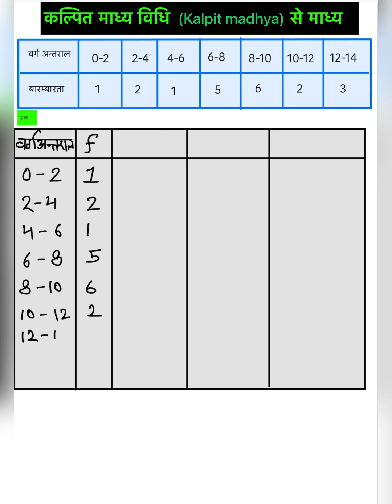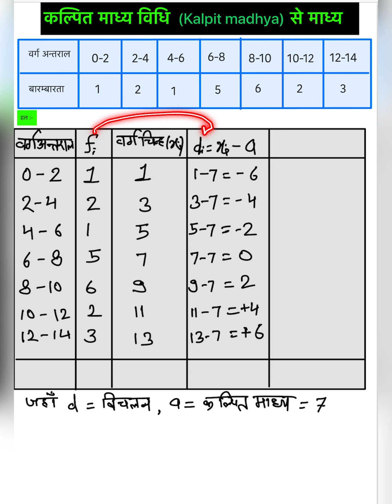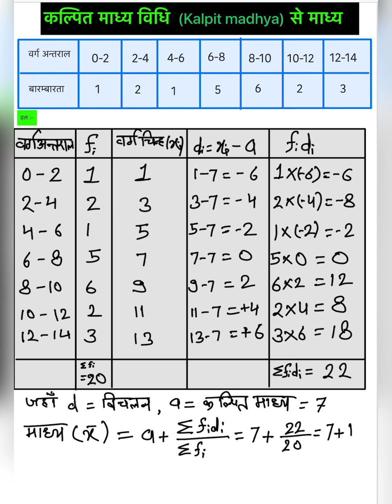कल्पित माध्य विधि से माध्य ज्ञात करना | kalpit madhya vidhi 10th class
kalpit madhya vidhi se samantar madhya
class 10 madhya nikalna kalpit madhya vidhi se
kalpit madhya vidhi class 10 sankhyaki
सांख्यिकी कक्षा 10
माध्य महत्वपूर्ण प्रश्न
NCERT
प्रश्नावली-14.1 परिचय एवं सभी सभी प्रश्नोत्तर
प्रश्नावली-14.1 परिचय
कक्षा 10 माध्य
प्रश्नावली-14.1 सभी प्रश्नोत्तर
कक्षा 10 गणित प्रश्नावली-14.1
statistics class 10th hindi medium
class 10th maths chapter 14 hindi medium
class 10th maths chapter 14
class 10th maths statistics introduction
प्रत्यक्ष विधि
कल्पित माध्य विधि
कक्षा - 10 गणित
पग विचलन विधि
madhy gyat karne ki saral vidhi
samantar madhya free online coaching
अध्याय-14सांख्यिकी माध्य ज्ञात करने की प्रत्यक्ष विधि
madhya kese gyat karate hai
madhya kaise gyat kare
madhya kaise nikale
madhya gyat karne ki vidhi
माध्य ज्ञात करना
madhya class 10 maths
samantar madhya gyaat kaise karte hain
Samantar madhya kaise gyat kare
प्रत्यक्ष विधि से माध्य ज्ञात करना
समांतर माध्य ज्ञात करना
Samantar madhya hindi mein
माध्य ज्ञात करने की विधि
माध्य कैसे ज्ञात करते है
mode
median
mean from initial data
10th class maths rbse
Madhya gyat karna
Madhya kaise gyat karen
Madhya kaksha 10
madhyak gyat karna
bahulak gyat karna
Madhya madhyak aur bahulak
vyaktigat Aankhon Se Madhya nikalna
Madhya nikalna
Madhya nikalne ka Aasan tarika
vargikrit aakron se madhya nikalna
vargikrit aankde
vargikrit akhrot se Madhya kaise gyat karte hain
कक्षा दसवीं -प्रश्नावली 14.3
माध्यक (median) बहुलक (mode) समांतर माध्य

कक्षा 10 सांख्यिकी
statistics class 10
लुप्त बारंबारता ज्ञात करना सीखें
बारंबारता का माध्य कैसे ज्ञात करें
मध्य दिए रहने पर बारंबारता कैसे ज्ञात करें
माध्य ज्ञात करना सीखे कक्षा 10
Madhya gyat karna sikhe
सांख्यिकी
Sankhyiki
Stats
Statistics
परिचय
Introduction
Parichay
Basic Concepts
mean mode or midian
madhya
samantar madhya kaksha 10
vichlan or padvichlan vidhi
madhya gyat karne ki vidhiya
kalpit madhya vidhi
kalpit madhya vichlan vidhi
vichlan vidhi
madhya ki vichlan vidhi
madhya nikalne ka tarika
madhya nikalne ki vidhiya
madhya ki pad vichlan vidhi
pratyaksh vidhi
madhyak nikalne ki pratyaksh vidhi
kendriya pravritti ki map
samantar madhya gyat kijiye
14.1 ka 6 ta sawal
14.1 question 6
question 6 chapter 14.1
14.1 ka prashn 6
Maths trick
class9
class10
all ganit
Math tricks
cbse board
short trick
mathematic
class 10th kalpit madhya
Class10 ex.14
प्रत्यक्ष विधि द्वारा समांतर माध्य ज्ञात करना
प्रत्यक्ष विधि द्वारा समांतर माध्य
प्रत्यक्ष विधि से समांतर माध्य
समांतर माध्य प्रत्यक्ष विधि
समांतर माध्य कक्षा 10
कक्षा 10 गणित समांतर माध्य
समांतर माध्य अध्याय
प्रत्यक्ष विधि द्वारा समांतर माध्य कक्षा 10
कक्षा 10 गणित
बहुलक कैसे निकाले
बहुलक का सूत्र
बहुलक कैसे निकालते हैं
बहुलक 10th क्लास
बहुलक और माध्य
bahulak
bahulak kaise gyat karen
पग विचलन विधि से माध्य निकालना
पग विचलन विधि से माध्य ज्ञात करना
पग विचलन विधि से माध्य कैसे ज्ञात करते हैं
माध्य ज्ञात करने की पग विचलन विधि
mean median mode
mode in hindi
median in hindi
mean mode median in statistics
median
range
statistics
math
mean median mode and range
statistic- mean median
central tendency - mean median mode range
class 9 chapter 14
पद विचलन विधि से माध्य
pad vichalan vidhi se madhya gyat karna
pad vichalan vidhi
pad vichalan vidhi se madhya gyaat kijiye
pad vichalan vidhi se madhya kaise nikale
माध्य माध्यिका बहुलक का सूत्र
पद विचलन विधि से समान्तर माध्य
प्रश्नावली-14.3 कक्षा 10
प्रश्नावली-14.3
प्रश्नावली-14.3 सांख्यिकी
माध्यिका का सूत्र
माध्यक का सूत्र
प्रश्नावली-14.3 सभी प्रश्न
कक्षा - 10 गणित
कक्षा 10 गणित प्रश्नावली-14.3
कक्षा 10 माध्यिका
प्रश्नावली-14.3 माध्यक
माध्य
माध्य ज्ञात करना
माध्य माध्यक बहुलक
assumed mean method in hindi
mean median mode
assumed mean method
step deviation method
assumed mean method class 10
कल्पित माध्य विधि
assumed mean method in statistics
kalpit madhya vidhi
कल्पित माध्य विधि से माध्य
madhya gyat karne ki short trick
how to find mean
mean
assumed mean
mean by assumed mean
short method of mean
simple trik to find mean
mean from assumed mean
assumed mean method
माध्य
mode
median
Madhya gyat karna
madhyak gyat karna
bahulak gyat karna
Madhya nikalna
vargikrit aankde
kalpit Madhya ki sahayata se Madhya gyat karna